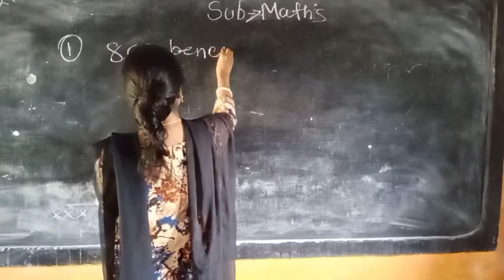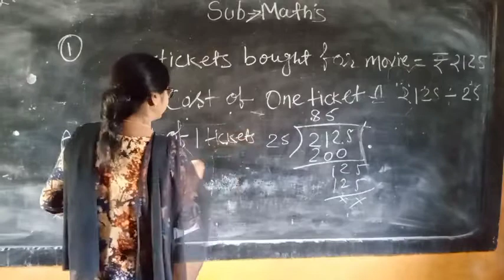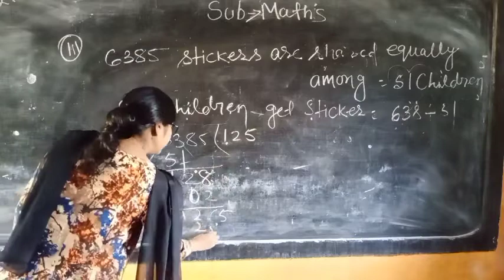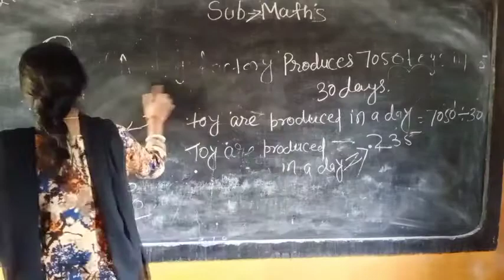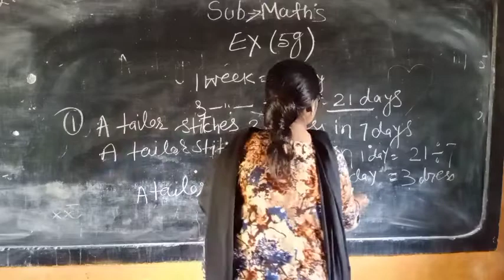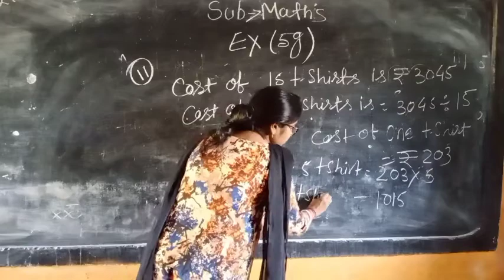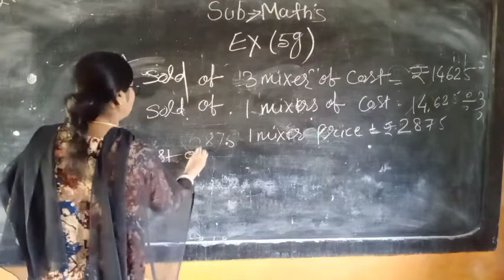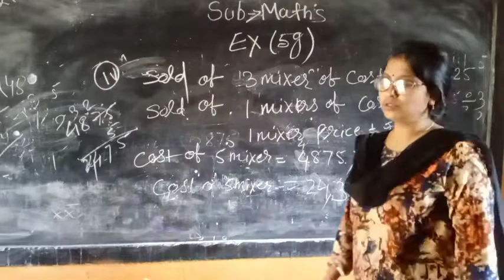class iv subject maths chapter 5 Division by kakoli Roy LFA School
Exercise 5(f),(g)